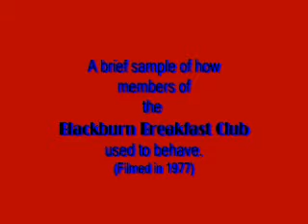Blackburn Breakfast Club 1977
A brief view of the daft things  members of the Blackburn Breakfast Club did in the 1970's.
The BBC as we called it met in various parts of the Lancashire countryside
 on Sunday mornings,cooked breakfast and then played silly games.